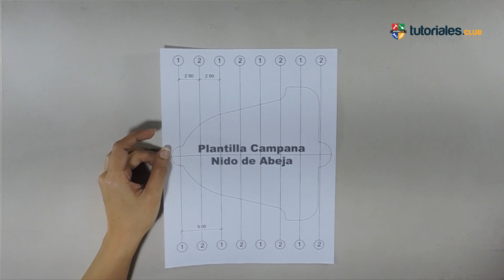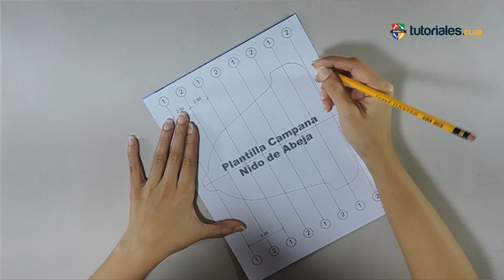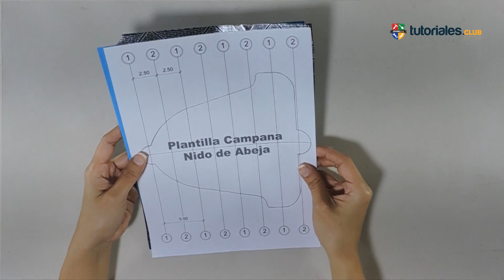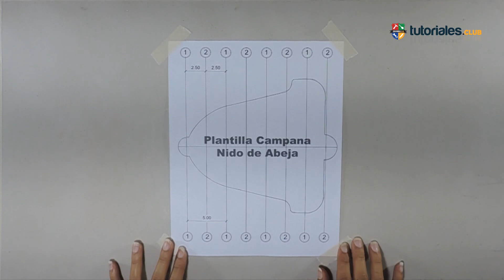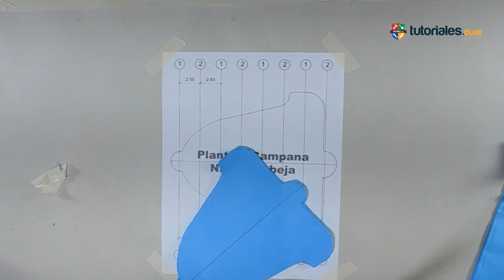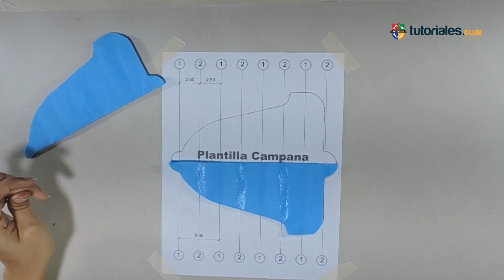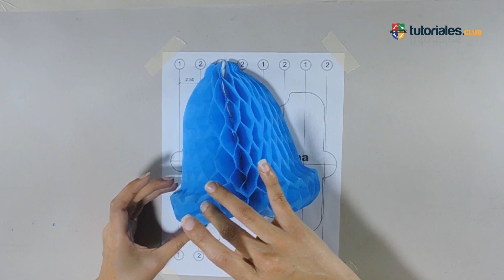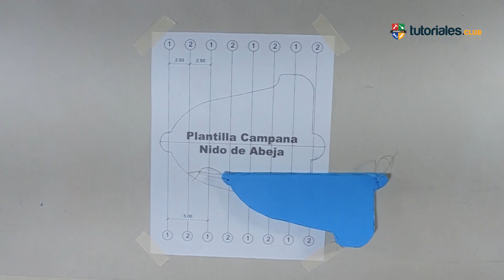Campana |Técnica Nido de Abeja| Tutorial 6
Bienvenido esta es la clase 6 del curso Técnica nido de abeja.
En este video, te mostraremos como hacer una campana de papel con la técnica nido de abeja, te explicamos detalladamente paso a paso y desde cero como crearla.
Puedes utilizarlas en tus celebraciones, eventos especiales, festividades, para obsequiarlas o para iniciar un negocio.
Todos los materiales que se utilizan para la realización de cada figura son materiales accesibles y muy económicos y el resultado que obtienes al realizar estas manualidades es asombroso.